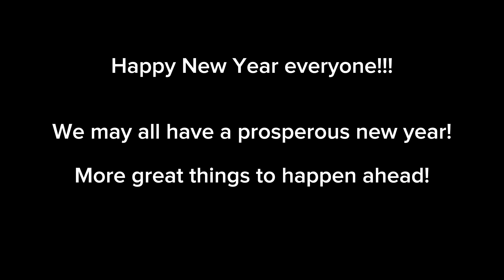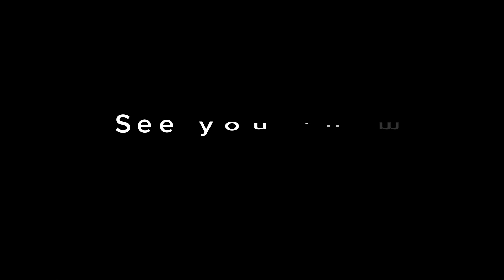Welcome 2024! Happy New Year!!! I Philippines Holiday Celebration!🎉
Welcoming new year 2024 with my entire family back home l So much fun in Philippines with my LOVE ones!🥰🤩❤️